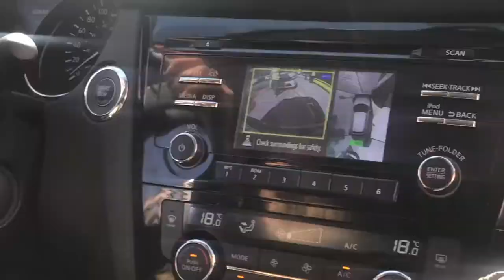Sandra los Quiere!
Sígueme! :D

• Contact the artist: Jeff Kaale